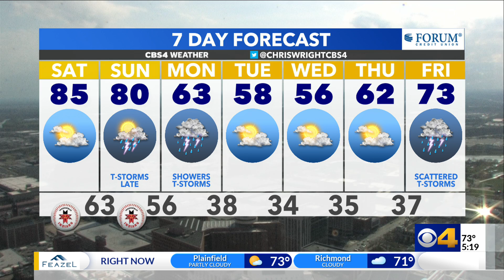Chris forecasts the warmest weekend of the year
After a warm, dry Saturday, expect scattered thunderstorms late Sunday afternoon.